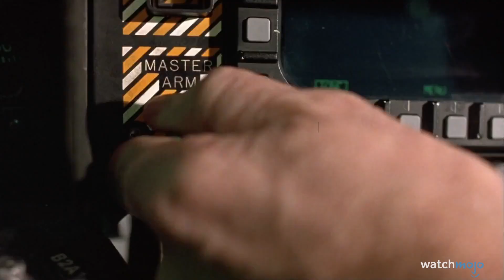Top 10 des meilleurs REMAKES d'ACTION !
WatchMojo Français

Pour cette liste, nous passons en revue les remakes de films d’action les plus réussis, et nous baserons nos choix sur la qualité des films eux-mêmes, plutôt que sur leur fidélité envers l’œuvre de base. Vous trouverez ici des films comme Ben-Hur, Scarface, Ocean’s Eleven ou King Kong, et bien plus encore. Quel est votre remake d’action préféré ? Dites-nous en commentaire !